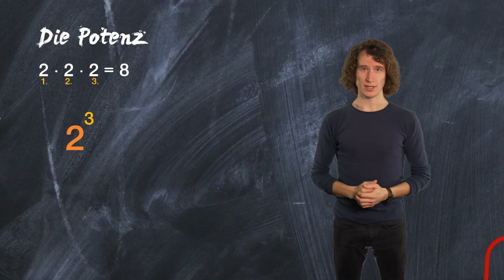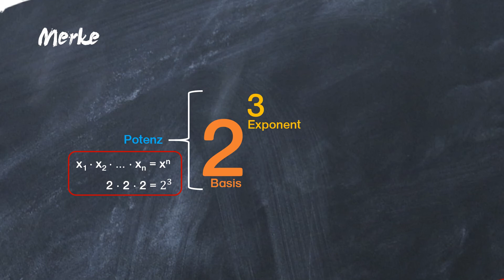Potenzen - Grundlagen Potenzrechnung - einfach erklärt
Was ist eine Potenz, warum braucht man eine Potenz, wie rechnet man mit einer Potenz. Die Grundlagen zur Potenzrechnung erklärt Mr. G education in diesem Video mit Beispielen. So macht Mathe wieder Spaß
0:00 Intro
0:14 Was ist eine Potenz
1:05 Aus was besteht eine Potenz
1:40 Beispiele
2:12 Merke
2:32 Outro